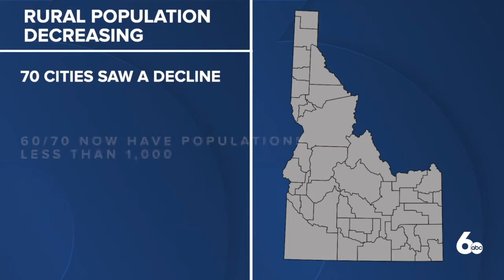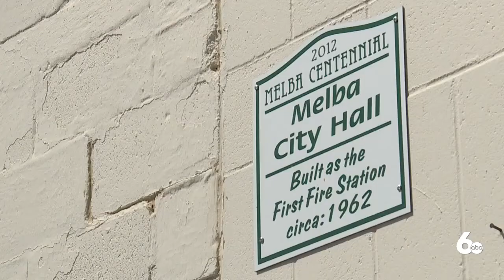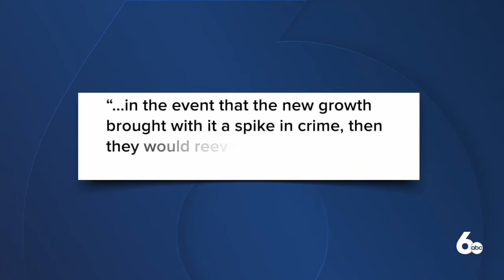How potential growth could impact the City of Melba